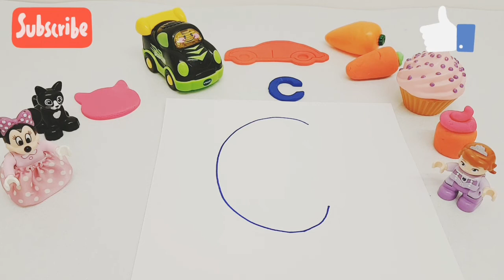Learning ALPHABET| LETTER C| STOP MOTION | MINNIE MOUSE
learn letter c for kids, alphabet, abc, stopmotion video,